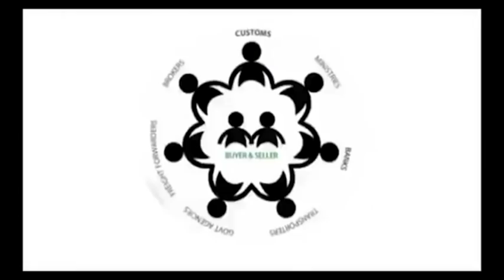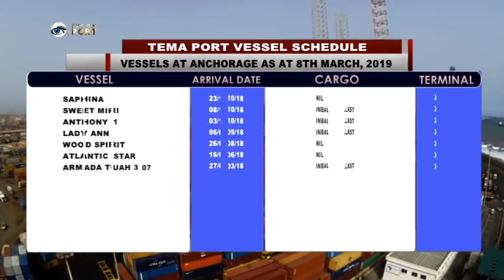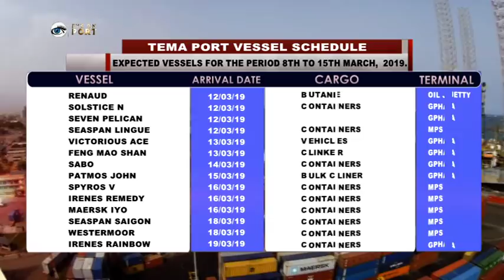EYE ON PORT SEASON 5 EPISODE 5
TEMA PORT SECURITY INTERRUPTS STOWAWAY

BOARD AND MANAGEMENT OF GDLC BID EDWARD OSEI FAREWELL

NANA ADDO APPOINTS SANDRA OPUKU AS FIRST FEMALE DIRECTOR OF TEMA PORT

GPHA DONATES 10,000 FREE MATHEMATICS TEXTBOOKS TO SENIOR HIGH SCHOOLS

GEPA/GPIC SEMINAR CALLS FOR COMPANIES TO GROW EXPORT AND UTILISE OPPORTUNITIES CREATED AT GHANA’S PORTS

AFUA ASABEA ASARE CALLS FOR MORE GOVERNMENT FUNDING TO SUPPORT EXPORT PROMOTION

CHIEF EXECUTIVE OFFICER OF GHANA EXPORT PROMOTION AUTHORITY CALLS FOR INTRA-AFRICAN TRADE TO BOOST EXPORT AMONGST AFRICAN NATIONS